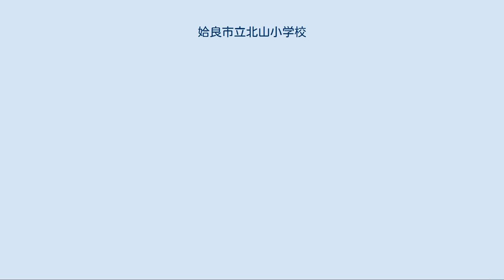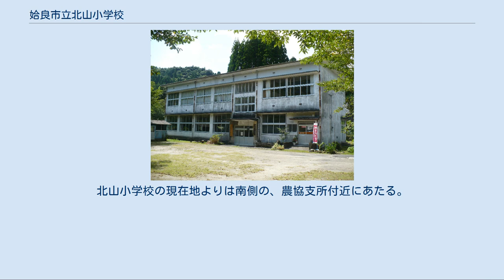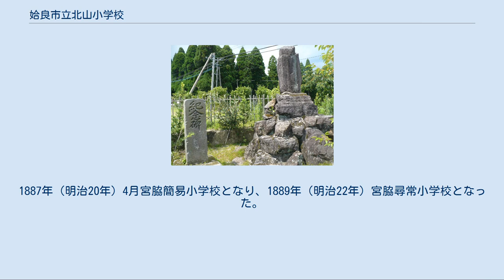姶良市立北山小学校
姶良市立北山小学校（あいらしりつきたやましょうがっこう）は鹿児島県姶良市北山にある市立小学校である。
姶良市北部の山間地帯に広い校区を持つが児童は少なく、複式学級が導入されている。
 姶良町立堂山小学校、姶良町立木津志小学校、姶良町立成美小学校の3校の児童減少に伴い、これらの学校を統合して1968年（昭和43年）4月1日に発足した。
当初はまだ校舎がなく、3校をそのまま教場として分散授業を行っており、姶良町立北山中学校の向かいに新しい校舎を建築した。
これが完成してから児童を収容している。
校舎は鉄筋コンクリート1,080平方メートルおよび木造230平方メートルで総工費3438万9000円であった。
 しかし向かいにあった北山中学校は1988年（昭和63年）に廃校となり、山田中学校へ統合された。
 堂山小学校跡地、集会所および郵便局として使用されている 姶良町立堂山小学校（あいらちょうりつどうやましょうがっこう）は、現在の姶良市最北部にある堂山地区に所在していた。
1898年（明治31年）9月に宮脇尋常小学校堂山分教場として発足し、1911年（明治44年）本校の改名により成美尋常高等小学校堂山分教場となった。
さらに本校の改名により1941年（昭和16年）4月成美国民学校堂山分教場、1947年（昭和22年）4月山田村立成美小学校堂山分校となった。
終戦後の人口急増により、1952年（昭和27年）に独立し、山田村立堂山小学校となった。
しかしその後児童数が減少に転じ、1968年（昭和43年）4月に北山小学校へ統合された。
 木津志小学校跡地、姶良市役所木津志出張所となっている 姶良町立木津志小学校（あいらちょうりつきづししょうがっこう）は、現在の姶良市木津志に所在していた。
1878年（明治11年）4月に城野神社の脇に33平方メートルの校舎で城野小学校として発足したもので、1881年（明治14年）に堂崎に69.3平方メートルの校舎を建設して移転した。
1887年（明治20年）4月城野簡易小学校となった。
その後、宮脇小学校（成美小学校）との合併と独立を2回経て、1919年（大正8年）4月に木津志尋常小学校となった。
この間、1901年（明治34年）3月に最終的な位置となる、現在の姶良市役所木津志出張所の位置に移転している。
1939年（昭和14年）に高等科併設となり木津志尋常高等小学校となり、1941年（昭和16年）から木津志国民学校となった。
戦争末期には種子島からの疎開児童を受け入れている。
1947年（昭和22年）に山田村立木津志小学校となった。
しかしその後児童の減少に伴い、1968年（昭和43年）4月に北山小学校へ統合された。
 成美小学校跡の記念碑 姶良町立成美小学校（あいらちょうりつせいびしょうがっこう）は、現在の姶良市北山に所在していた。
北山小学校の現在地よりは南側の、農協支所付近にあたる。
1875年（明治8年）に山田小学校の分校として設置され、1876年（明治9年）に独立して宮脇小学校となった。
1887年（明治20年）4月宮脇簡易小学校となり、1889年（明治22年）宮脇尋常小学校となった。
堂山小学校を1952年（昭和27年）まで分教場としていた。
また木津志小学校とも合併・独立を繰り返している。
1911年（明治44年）に高等科を設置して成美尋常高等小学校となった。
1941年（昭和16年）4月に成美国民学校となった。
1947年（昭和22年）に山田村立成美小学校となった。
1968年（昭和43年）4月に北山小学校へ統合された。